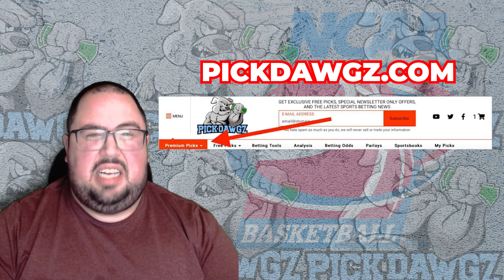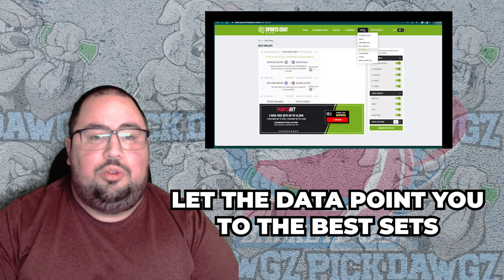Butler vs Marquette 2/28/23 College Basketball Free Pick CBB Betting Tips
The Marquette Golden Eagles take on the Butler Bulldogs in Tuesday's College Basketball Action. Get Chris' College Basketball Pick and Prediction for this game.